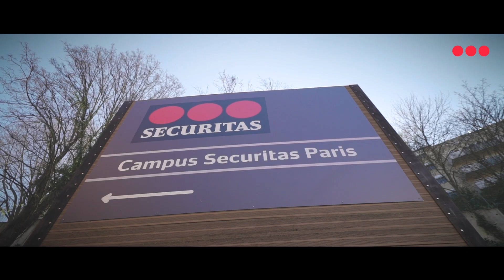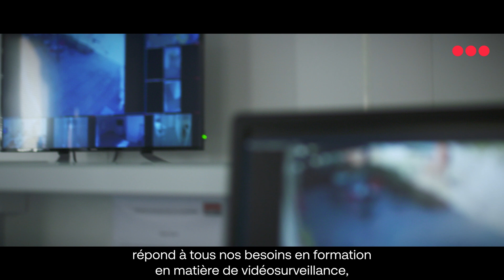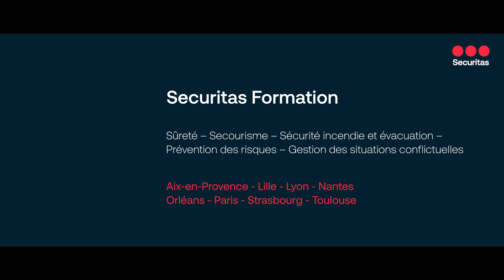Securitas Formation - Campus Paris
Découvrez le Campus Securitas Paris : l'un de nos huit centres de formation dédiés aux métiers de la sécurité et de la sûreté.